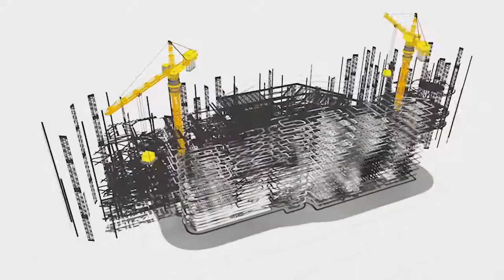Afşin Elbistan C Termik Santrali & Özçelik Metal